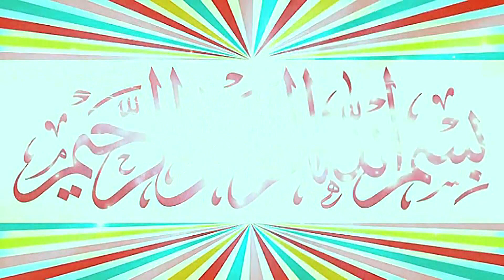Molana Shahid Mehmood Abid Topic Amad e Mustafa S.W.2024.Zafar Okara